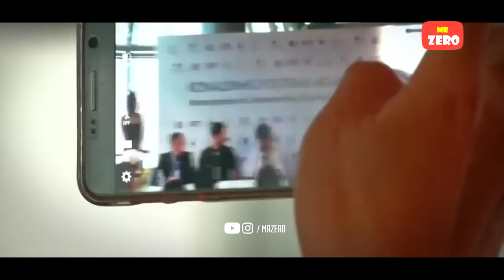Rô "vẩu" thời đỉnh cao phong độ hội tụ đủ Ronaldo, Neymar và Messi hợp lại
Abstract - Darkest Places (ft. Jonny Koch & Aspen Dawn)